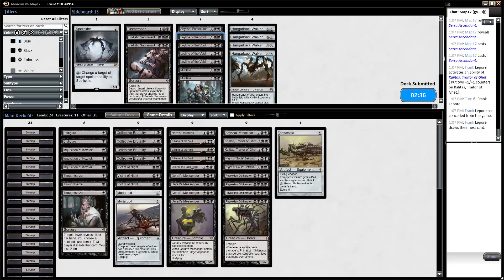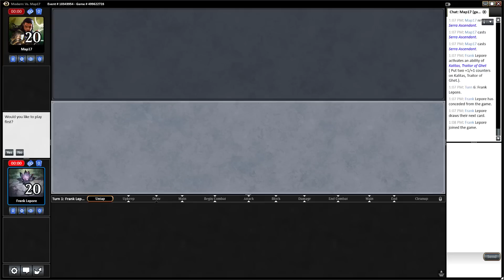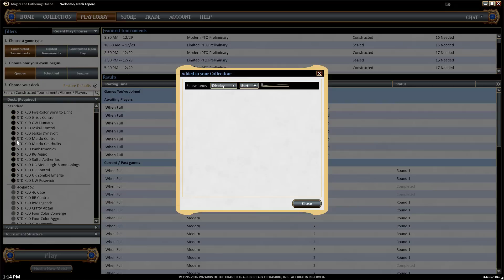Mono-Black Midrange vs Soul Sisters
Find Modern Monday and the accompanying article every Monday